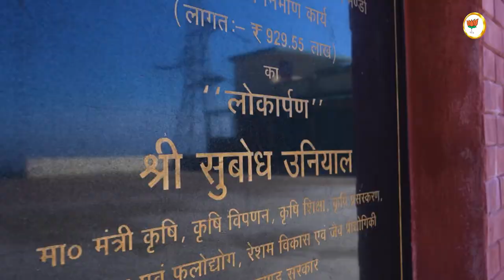SUBODH UNIYAL JI || NARENDRA NAGAR || BALA G LIVE TELECAST RISHIKESH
BALA-G LIVE TV
Bala-G Live Tv, India, offers end to end solutions in every aspect of the audio-video delivery on the web and also on the leading mobile devices be it the Live Webcast, Embedded online videos, Videos on Demand, Web TV, Mobile TV, Product Launches, Corporate Webcast and Corporate Trainings and Seminars Webcast etc.
Address :
111/1 , Johar Complex, Tilak Road, Rishikesh (UTTRAKHAND)